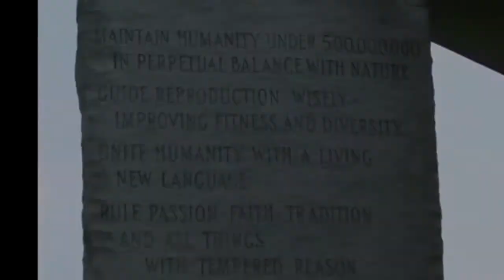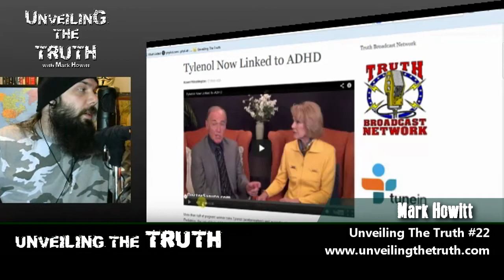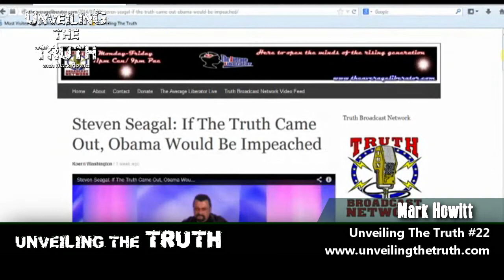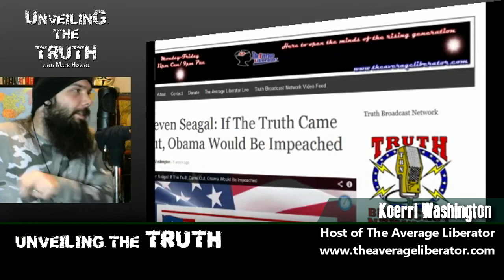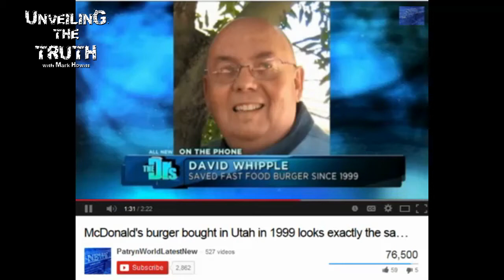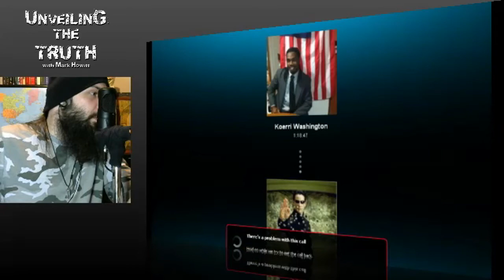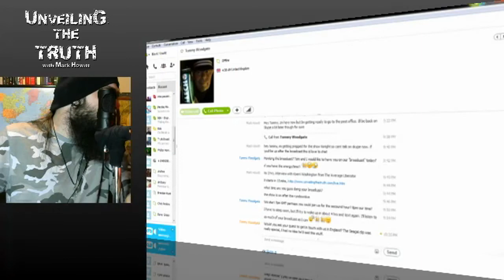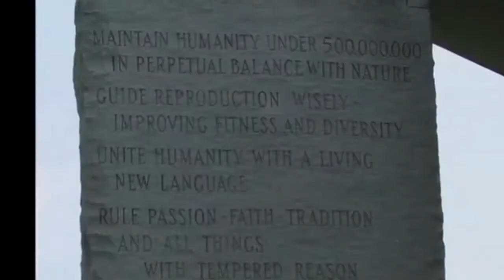Unveiling The Truth #22: Interview With Koerri Washington of the Average Liberator (08-03-2014)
Unveiling The Truth #22
Interview With Koerri Washington, Host of The Average Liberator
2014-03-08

Koerri Washington is one of the newest members to the Truth Broadcast Network team and is host of the show "The Average Liberator". Not only is Koerri a dedicated activist and host of a show but he is also a musician. The Average Liberator is here to provide a simple outlook at the world around us and the continuous fight for equality and peace for all who believe in serenity and virtue. We touch on a wide spectrum of liberation, whether it be physical, mental or spiritual, The Average Liberator is here to help set you free.

For more info and a downloadable MP3 of this episode, please visit the official Unveiling The Truth website at: